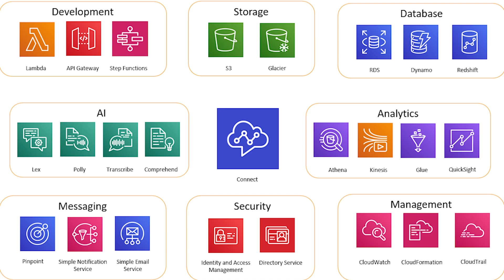Top 4 AWS Cloud Career Mistakes You NEED to Avoid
This video is about four key mistakes I made as I advanced in my cloud career.

📚 INCREDIBLE BOOKS TO BUILD YOUR ABILITY TO FOCUS AND ORGANIZE 📚
Deep Work
So Good They Can't Ignore You
Digital Minimalism
A World Without Email
Time Block Planner

Working Effectively with Legacy Code